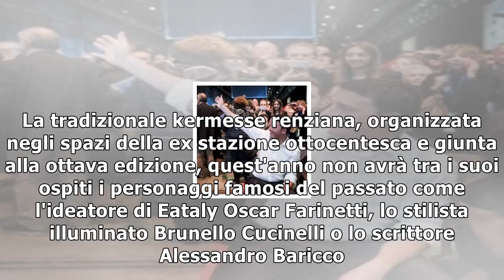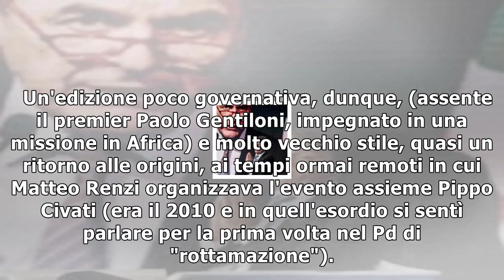Al via la leopolda, ma quest'anno senza vip